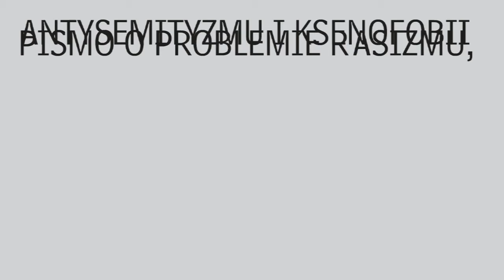Rafał Pankowski (NIE WIEDER) über rechtsextreme Strategien der Anwerbung junger Menschen, 15.09.2016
Rafał Pankowski (NIE WIEDER und Collegium Civitas) über rechtsextreme Strategien der Anwerbung junger Menschen, 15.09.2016